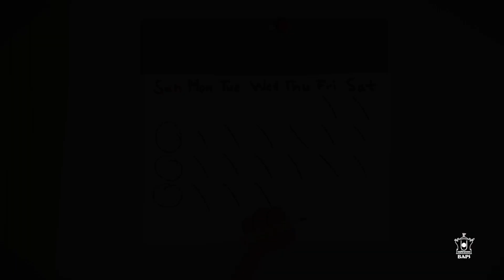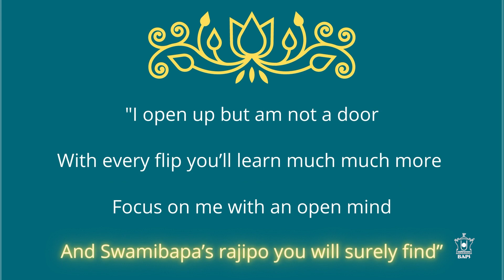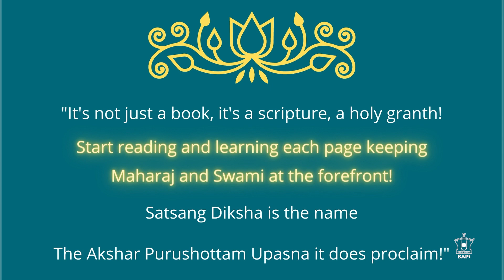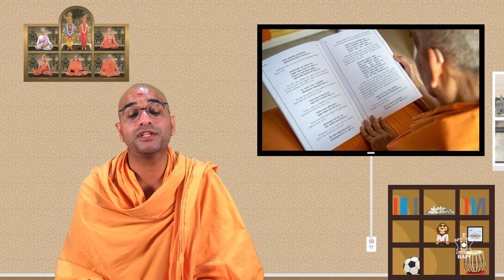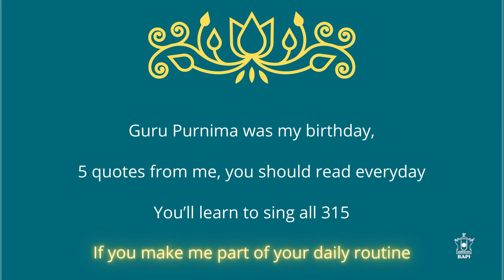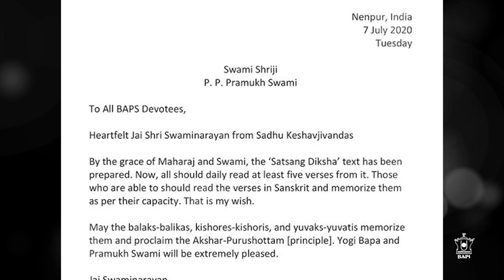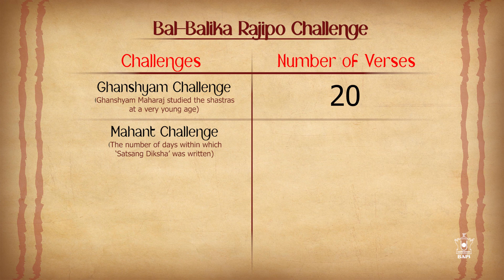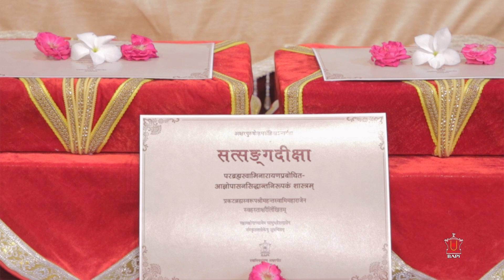Satsang Diksha - Bal-Balika Sabha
Our beloved guru His Holiness Mahant Swami Maharaj has personally written and gifted us the Satsang Diksha scripture for our moksha. The shlokas provide clarity on all topics that Bhagwan Swaminarayan, Gunatitanand Swami and the Guru Parampara have shared and exemplified in their lives. By understanding the mahima and meaning behind each shloka, we can strive to read and memorize shlokas daily to ultimately fulfill our Guru’s inner wish.

Webcast Date: August 9, 2020